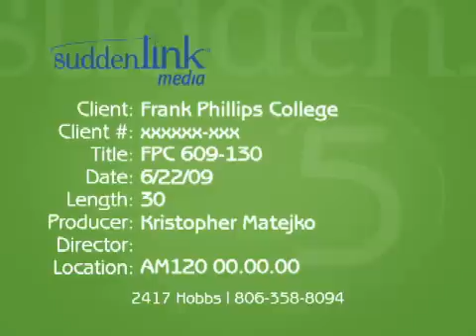Frank Phillips Commercial